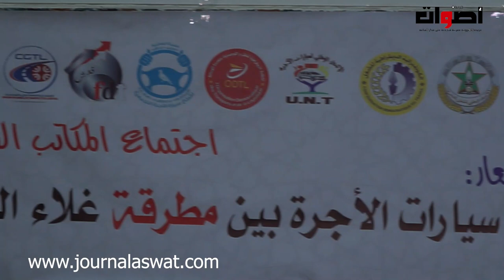اجتماع المكاتب الوطنية لسيارات الاجرة احتجاجا على غلاء المحروقات